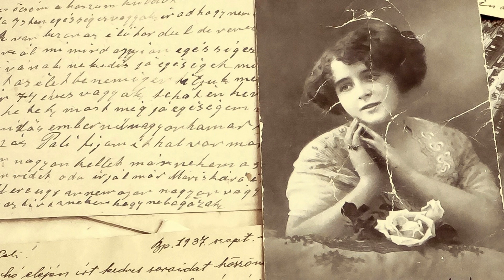THE ROARING 1920s ERA PIANO DANCE MUSIC LA MÚSICA DE BAILE DE PIANO ERA DE LOS AÑOS 20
Enjoy the best beautiful free background music for relaxation, stress relief, inspiration, study, deep sleep, chill, meditation and healing.
Ambience, and ASMR videos are streamed and can be found on our channel as well.

享受最好的美丽免费背景音乐，以放松，缓解压力，获得灵感，学习，深度睡眠，放松，冥想和治疗。
流式传输和ASMR视频都可以流式传输，也可以在我们的频道中找到。

Disfrute de la mejor hermosa música de fondo gratuita para relajarse, aliviar el estrés, inspirarse, estudiar, dormir profundamente, relajarse, meditar y sanar.
Los videos de ambiente y ASMR se transmiten y también se pueden encontrar en nuestro canal.